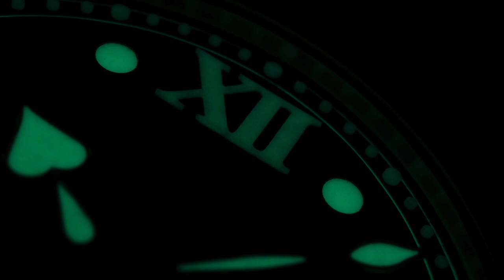Speake-Marin "CronotempVs II"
It has been two years now since the "CronotempVs I" club watch. At last the "CronotempVs II" is here! It is a Speake-Marin inspired on their "Spirit Pioneer" model and uses current "The Piccadilly" watch case and EROS.1 movement. If you continue reading this review please know that I am completely biased. I have the privilege to be a CronotempVs club member and also have the fortune to own this watch. Inspire of that I will attempt to be as objective as possible when reviewing this piece. MORE HERE;